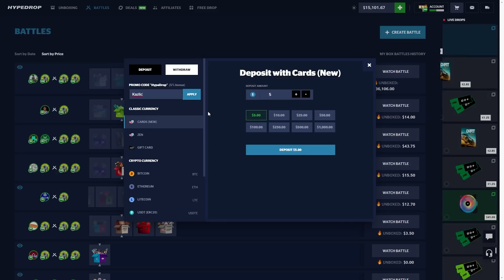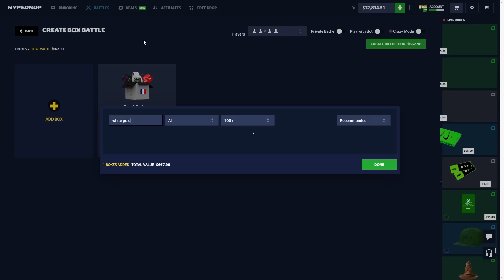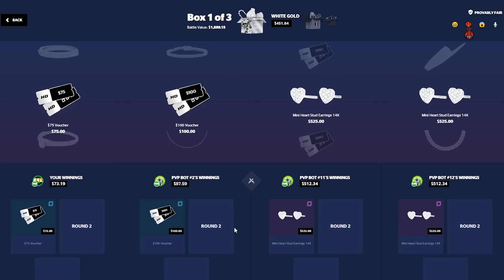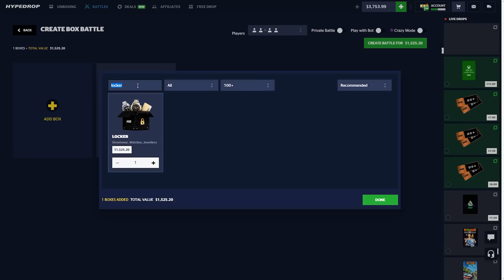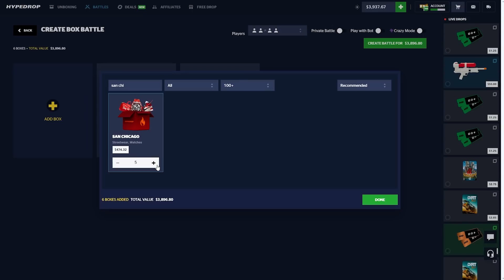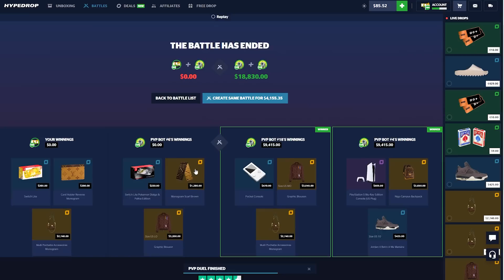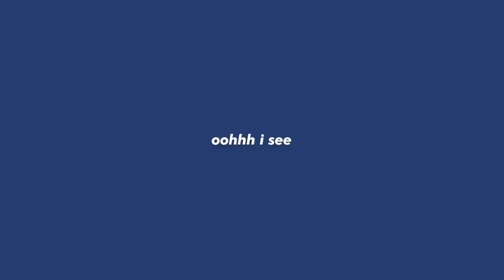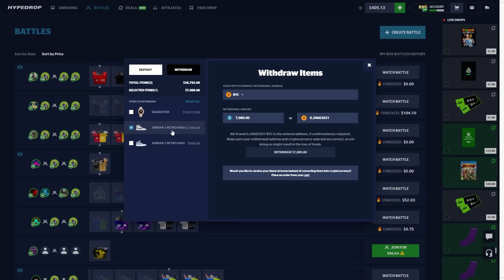I LET A VIEWER SPEND $15,000 AND WE PULLED A INSANE ROLEX!